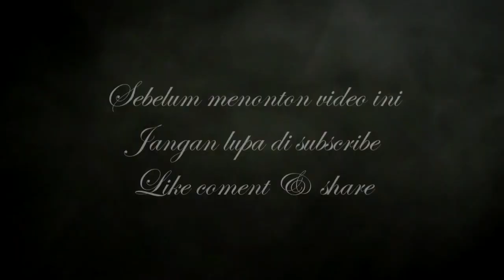Cemara Biru - OM. MERCY - Voc. Chacha